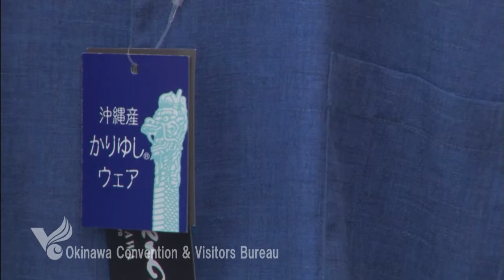かりゆしウェア